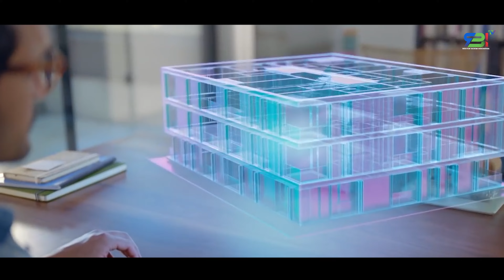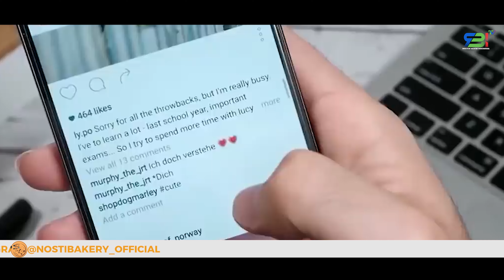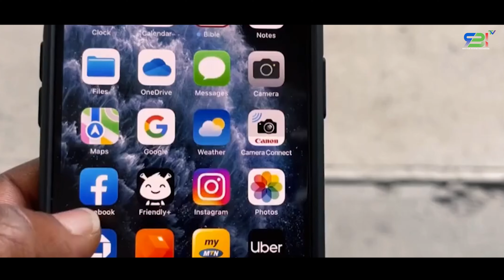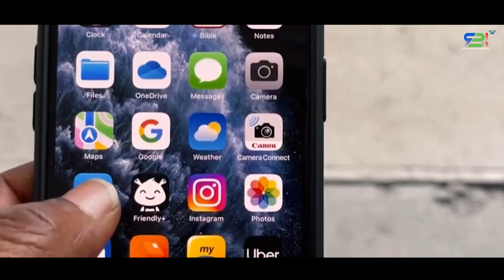Pengaruh Era Metaverse Untuk Kehidupan Manusia di Masa Depan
Hallo sobat RBI, tim RBI kembali lagi bahas Metaverse nih. Bagaimana sudah tau apa itu metaverse? dan sobat RBI tau, semua hal pasti ada dampak positif dan ada negatifnya kan? kali ini tim RBI ingin bahas dampak positif dan negatif metaverse nih. Yuk simak sampai selesai agar sobat RBI juga bisa mempersiapkan teknologi yang ada datang di masa depan nih